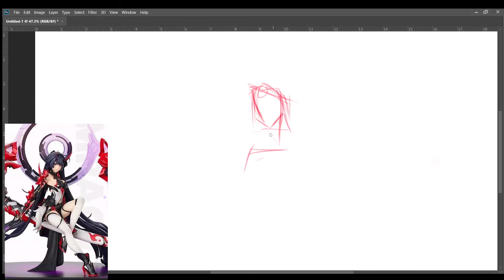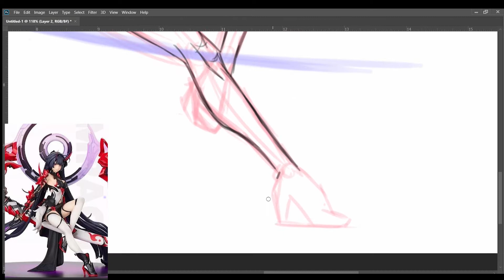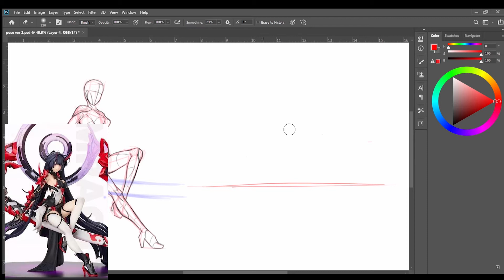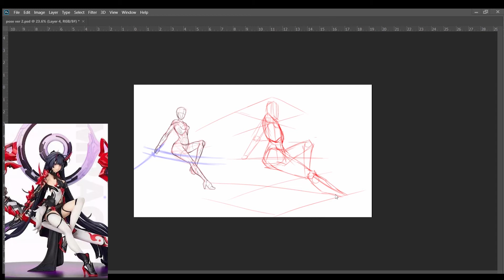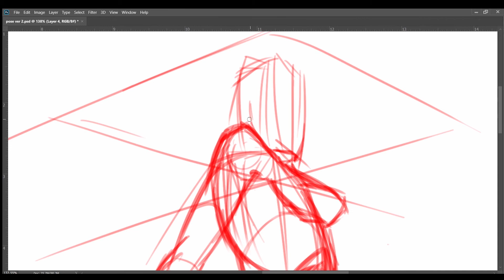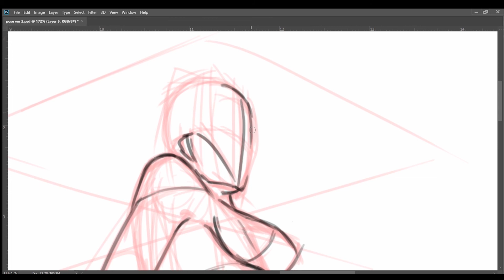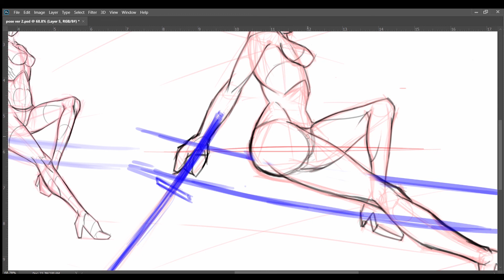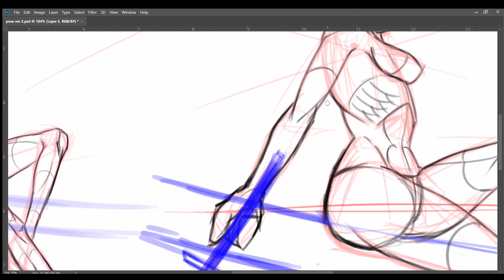Study Pose in Perspective Challenge ( Herschel of Thunder )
herrscher of thunder